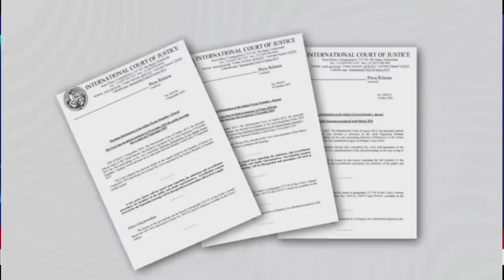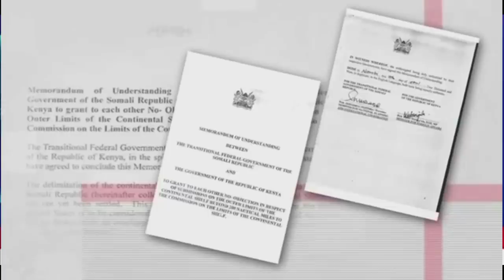DEG DEG Taliye Sanbaloolshe oo Bahdilay Farmajo Hubka dhig si doorasho loo galo weerar culus ayuu ku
DEG DEG Taliye Sanbaloolshe oo Bahdilay Farmajo Hubka dhig si doorasho loo galo weerar culus ayuu ku qaaday ex madaxweyne farmaajo, doorasho qoryo loo heysto sidee loo galaa ama leeskugu aaminaa, sir culus ayuu banaanka keenay